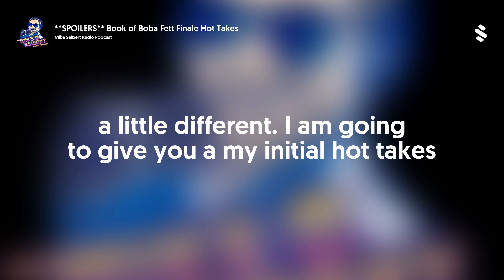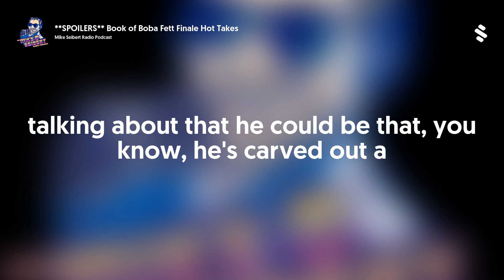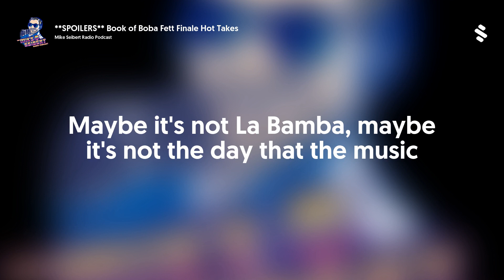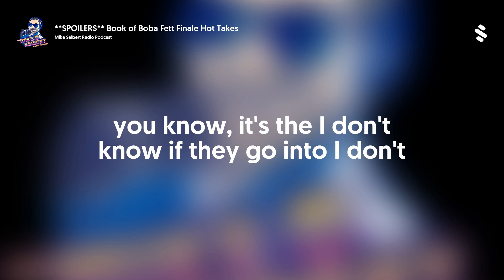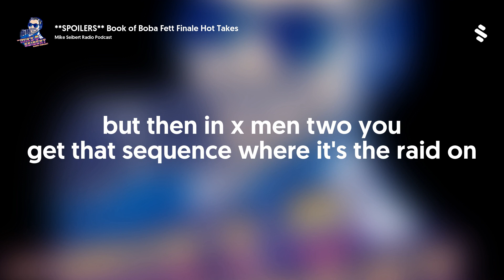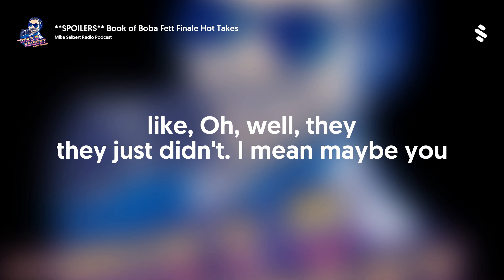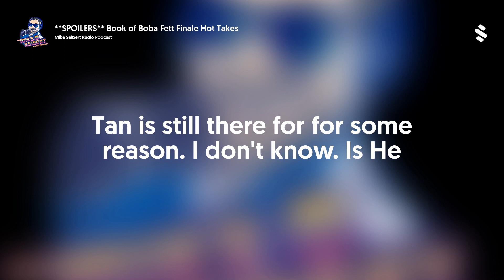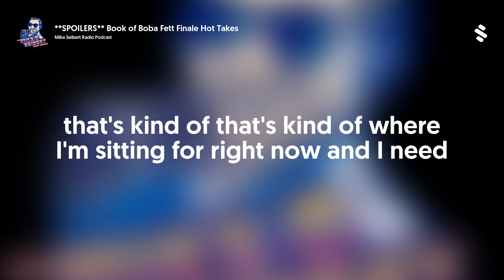**SPOILERS** Book of Boba Fett Finale Hot Takes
**Full Spoilers for Chapter 7 of The Book of Boba Fett!
Recorded live from my car on my drive to work, it's my scorching, unrefined hot takes on about the finale of the Book of Boba Fett.
MSRP theme song written and performed by Lucia Fasano.
Like, Share, Rate, and Review the show wherever you find it, and help the show grow by giving a 5-star rating.Subscribe on your favorite podcast app so you never miss an episode!